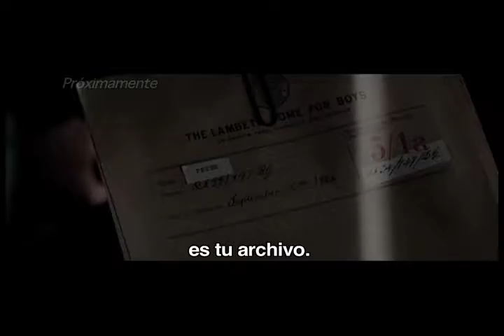Bloque 2- 35MM "3 Bellezas"